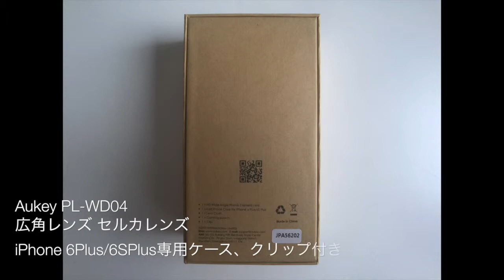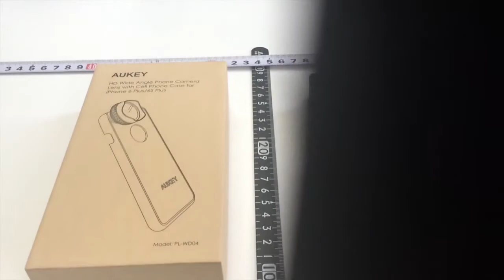Aukey 広角レンズ PL WD04 広角変化テスト